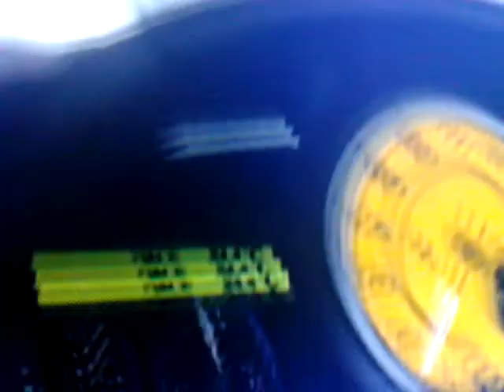lets play forza 4